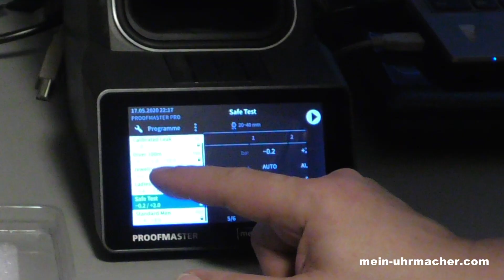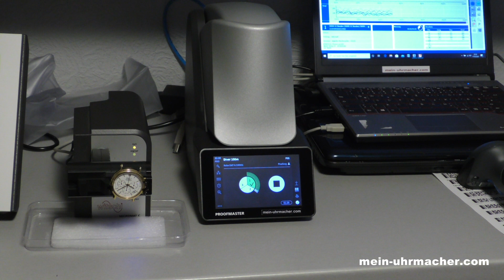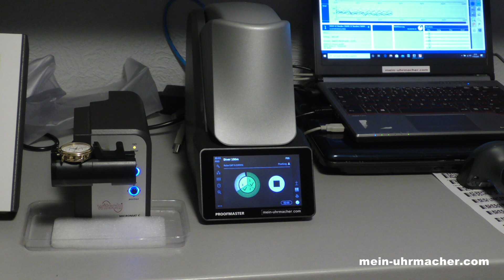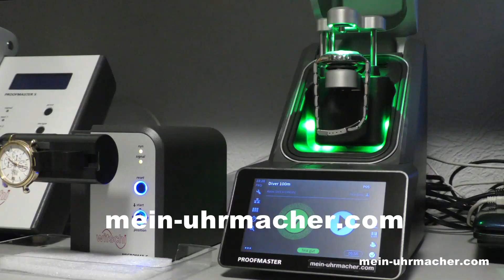Wasserdichtigkeitsprüfung ROLEX GMT II